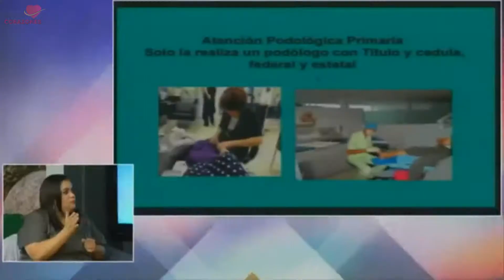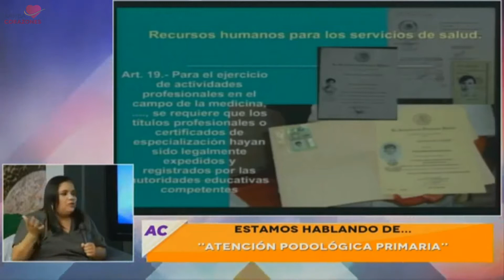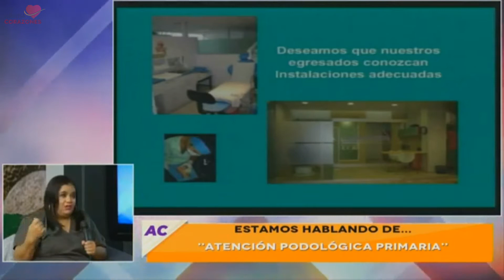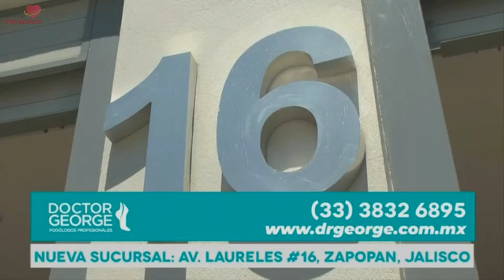Podología, Dra. Irma Ramírez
La Dra. Irma Ramírez,Podóloga y Directora de Doctor George, Podólogos Profesionales Sucursal Zapopan nos habla de la atención podológica primaria.

Haz tu cita al 38326895.

Además celebramos su cumpleaños que fue este 15 de septiembre. ¡Felicidades!